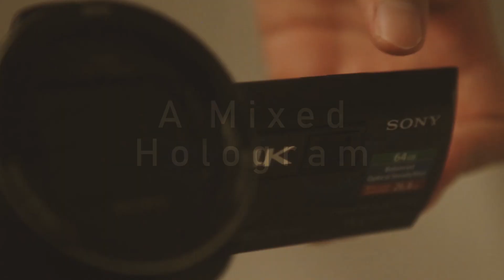Mixed Hologram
This is a non-VFX video using mixed hologram prototype to showcase some 3D models that I have created from previous projects.
This simple prototype uses a reflection-based hologram and a projection mapping system to come up with a different type of hologram.